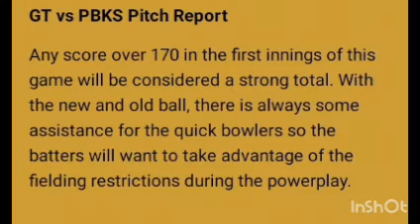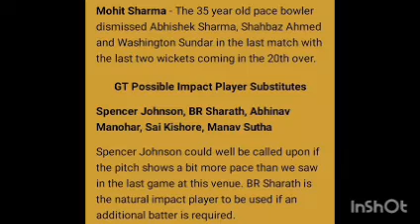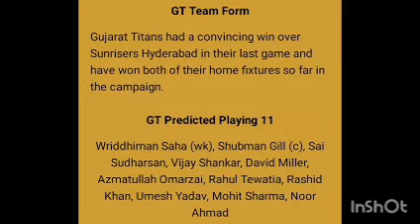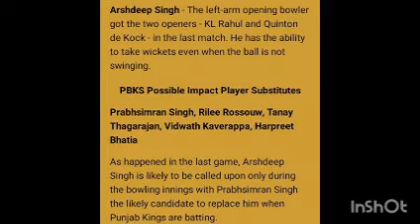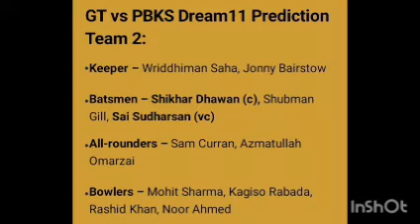Gujrat vs Punjab Match no 17 Pleyer analysis video